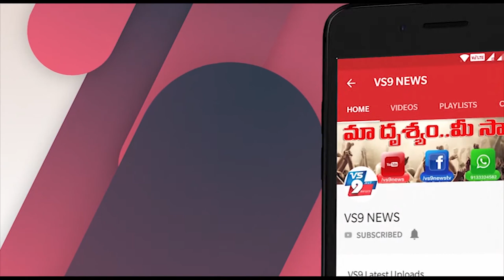లాక్‌డౌన్ వేళ భార్య పుట్టింట్లో.. తిరిగి రాలేదని మాజీ ప్రియురాలిని రెండో వివాహం ||VS9NEWS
Watch:
లాక్‌డౌన్ వేళ భార్య పుట్టింట్లో.. తిరిగి రాలేదని మాజీ ప్రియురాలిని రెండో వివాహం
ఓ వ్యక్తి భార్య పుట్టింటికి వెళ్లింది. ఈ క్రమంలో లాక్‌డౌన్ నిబంధనల వల్ల భర్త దగ్గరికి తిరిగిరాలేకపోయింది. దీంతో ఆగ్రహించిన భర్త
తన మాజీ ప్రియురాలిని రెండో వివాహం చేసుకున్నాడు. ఈ ఘటన బీహార్‌లోని పట్నాలో చోటుచేసుకుంది.